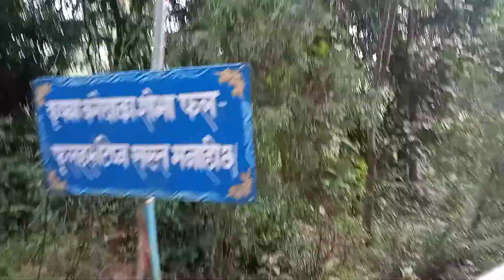peace park in butwal